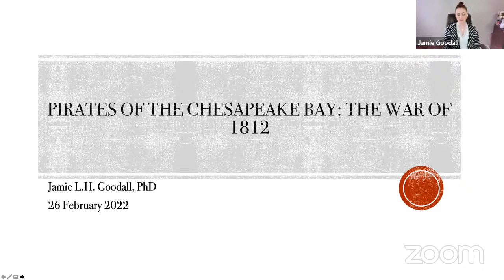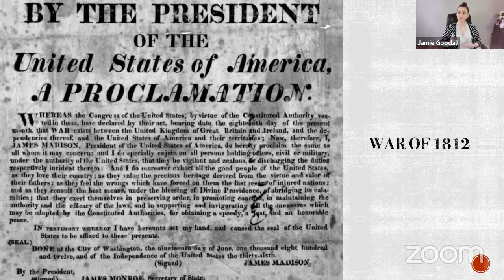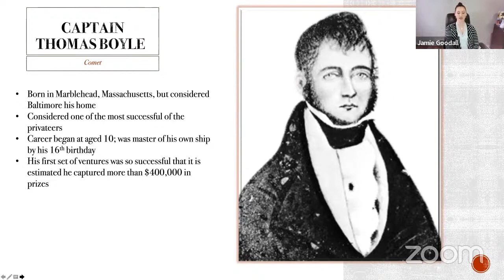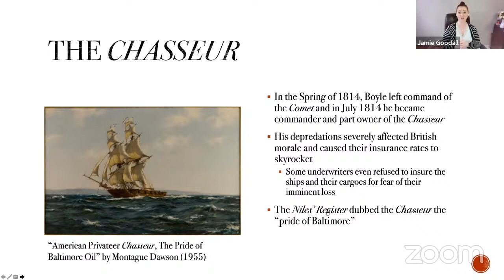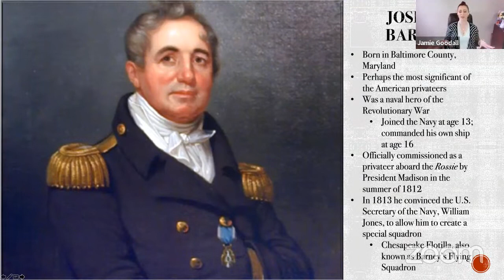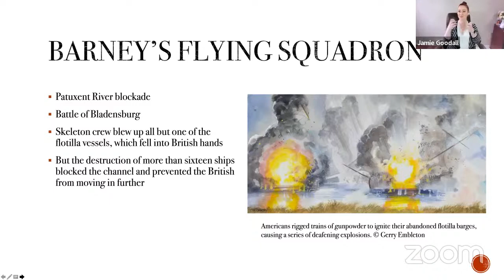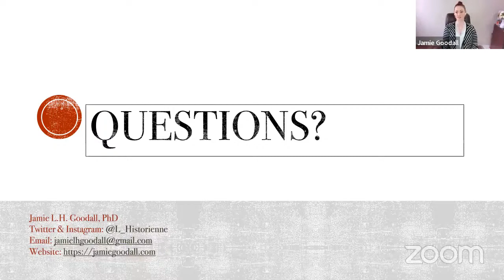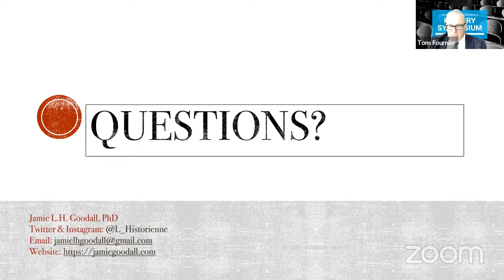Jamie Goodall: Patriot Pirates in the War of 1812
How exciting to feature Jamie Goodall in our annual conference.

Jamie L.H. Goodall, PhD, is a staff historian at the U.S. Army Center of Military History. She has a PhD in History from The Ohio State University with specializations in Atlantic World, Early American, and Military histories.

Her books include "Pirates of the Chesapeake Bay: From the Colonial Era to the Oyster Wars" and "Pirates and Privateers from Long Island Sound to Delaware Bay."